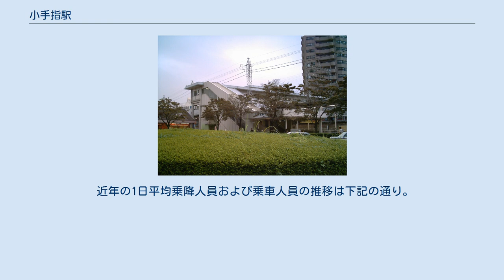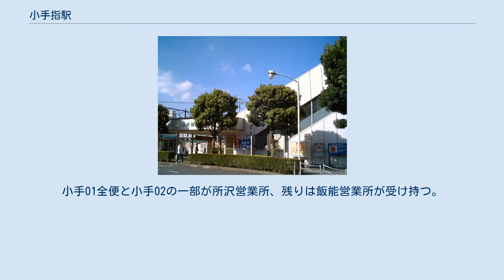小手指駅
北口側（2006年9月7日） 橋上駅舎の様子を北口から撮影（2006年9月7日） 小手指駅（こてさしえき）は、埼玉県所沢市小手指町一丁目にある、西武鉄道池袋線の駅である。
 当駅の北側に小手指車両基地があることから、当駅を起点・終点とする列車も多く設定されている。
 バリアフリー対応設備としてエスカレーターとエレベーター、多機能トイレが設置されている。
下りホーム上には待合室が設置されている。
2013年3月23日終電後から24日始電までの間にコンコースのLED表示案内板がLCD式のものに交換された。
 過去に区間準急などの列車種別も止まっていたが、現在は廃止されている。
 2020年（令和2年）度の1日平均乗降人員は33,234人であり、西武鉄道全92駅中21位。
 埼玉県内の西武鉄道の駅のうちでは、所沢駅や新所沢駅、本川越駅に次いで乗降人員が多い。
 西武池袋線の駅のうちでは、大泉学園駅と保谷駅（快速・急行・快速急行通過駅）、東久留米駅（急行・快速急行通過駅）、練馬駅・清瀬駅・秋津駅（急行・通勤急行・快速急行通過駅）、ひばりヶ丘駅（通勤急行通過駅）、石神井公園駅（通勤準急通過駅）より乗降人員が少ない。
 国木田独歩の小説『武蔵野』の冒頭部で著されている小手指ヶ原古戦場が当駅周辺にある。
 西友小手指店（2007年6月） 特記以外は西武バスにより運行。
小手01全便と小手02の一部が所沢営業所、残りは飯能営業所が受け持つ。
 小手指駅南口 小手指駅北口